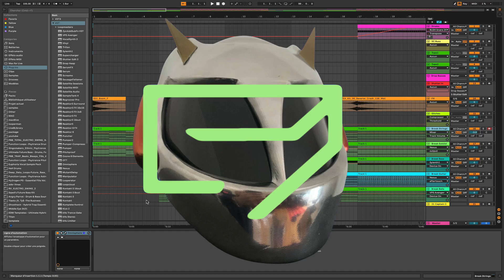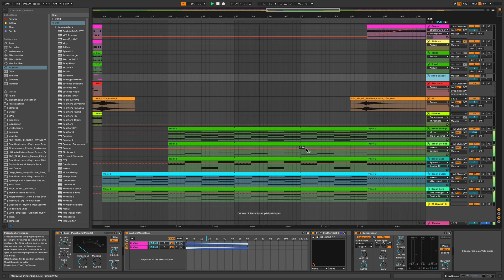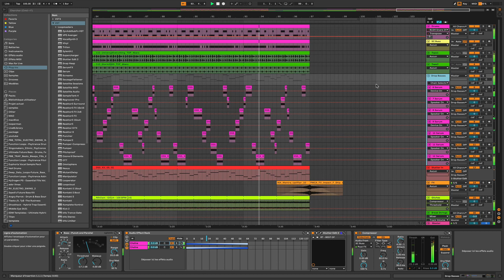DP - Planet Hunter